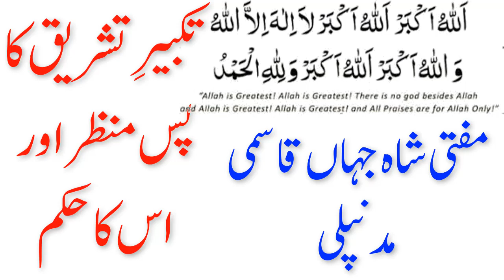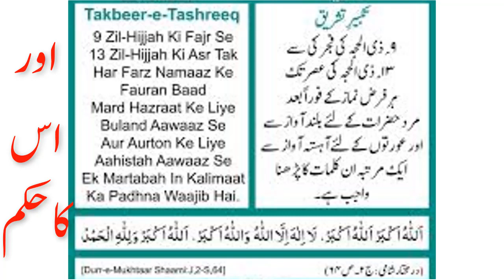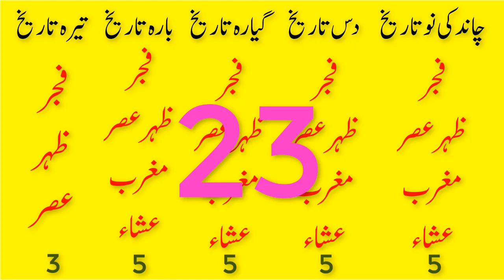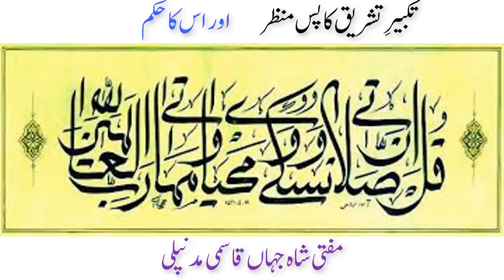Takbeer e Tashreeq Ka Raaz Aur Uska Hukm | تکبیر تشریق کا راز اور اس کا حکم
Assalamu Alaikum,